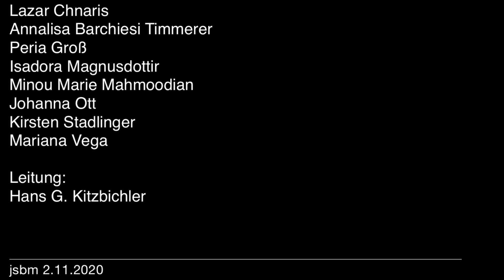JUNGE MUSIK I Dieter Schnebel: Zwischenstück Nr. 6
Zwischenstück Nr. 6 von Dieter Schnebel, aufgenommen am 2.11. im Vorraum der JSBM als Mini-Flashmob

Ausführende: Die Coolstrings, das Ensemble des Suzuki Violin Projects der Johann Sebastian Bach Musikschule im Rahmen des Projektes "Junge Musik“:
Lazar Chnaris Annalisa Barchiesi Timmerer Peria Groß Isadora Magnusdottir Minou Marie Mahmoodian Johanna Ott Kirsten Stadlinger Mariana Vega

Einstudierung, Leitung und Aufnahme: Johann G. Kitzbichler, Monika Witzany, JSBM

Ein Projekt der IGNM Sektion Österreich und der Musikschule Wien
Kooperation Johann Sebastian Bach Musikschule und Wien Modern